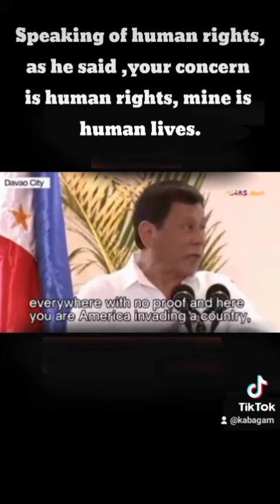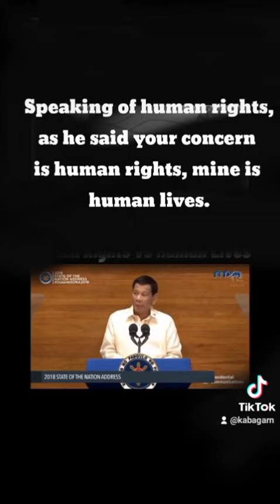Speaking of human rights,PRRD says your concern is human rights, mine is human lives.